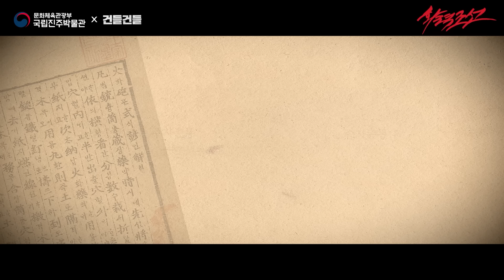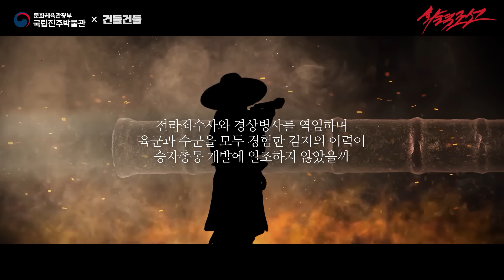【ENG SUB】승자총통,북방을 정벌한 철환의 폭풍 - A Storm of Iron Balls Sweeping Over the Northern Frontier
16세기의 조선은 북방의 여진과 남방의 왜구에게 모두 위협을 받고 있었습니다.
위기감을 느낀 조선은 명나라와 일본의 기술을 도입해 다양한 무기를 새로 개발했습니다.
이 과정에서 등장한 승자총통은 세종 이후 조선군 개인화기의 가장 큰 혁신으로 꼽힙니다.

화력조선 시즌2 첫 번째 이야기는 조선 최후 최강의 핸드캐논인 승자총통의 탄생과, 최악의 북변인 니탕개의 난 당시 승자총통의 활약에 대한 이야기입니다.

In the 16th century, Joseon was threatened by the Jurchen in the north and the Wokou in the south. This crisis spurred Joseon to adopt technology from the Ming Dynasty and Japan for developing many different kinds of firearms. Seungja-chongtong is considered the biggest innovation in the history of Joseon’s individual firearms since the reign of King Sejong.

In the first episode of ‘Firepower of Joseon’ Season 2, we’ll take a look the birth of seungja-chongtong, Joseon’s best and last hand cannon, and the triumph of seungja-chongtong in Ni Tang-gae’s Invasion, one of the most challenging wars on the northern frontier.